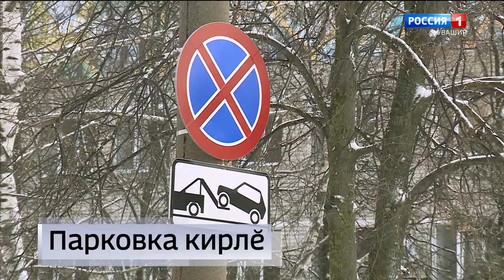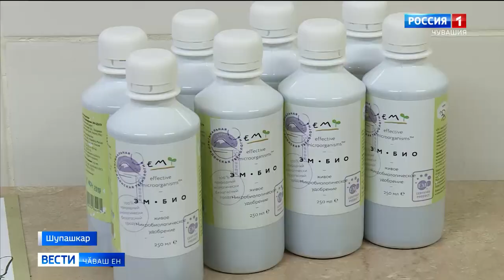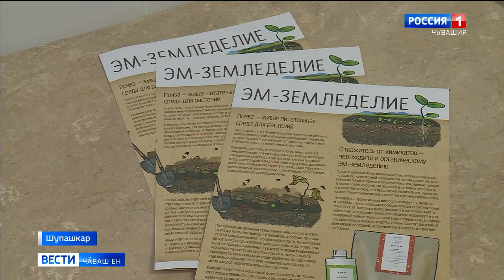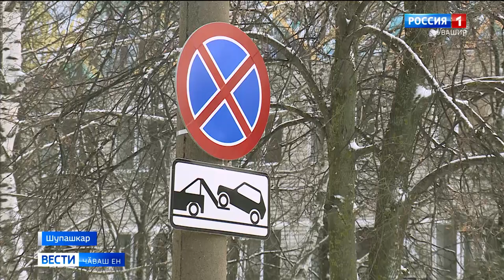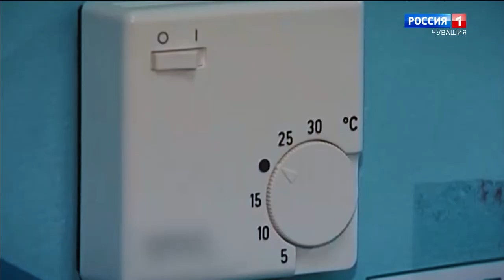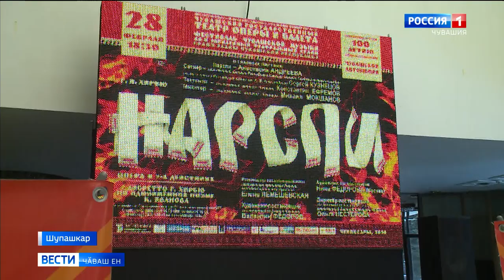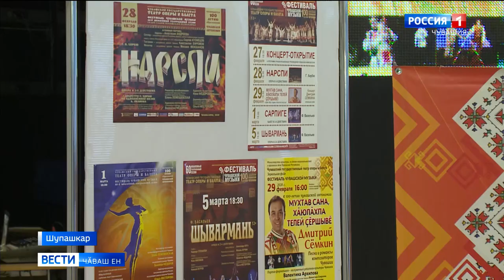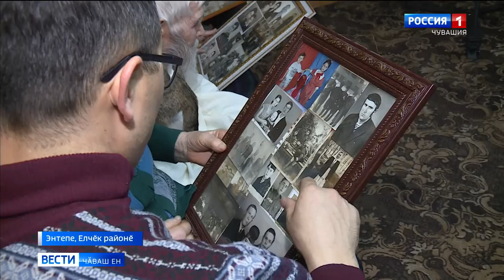Вести Чăваш ен. Выпуск 06.02.2020